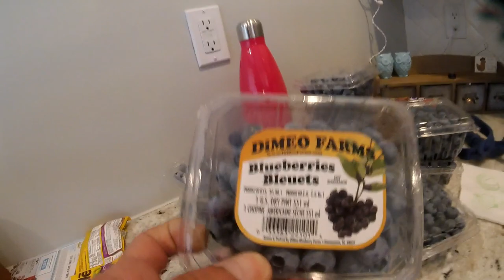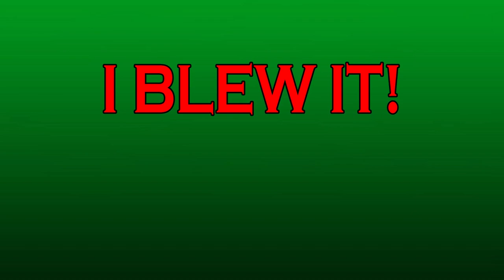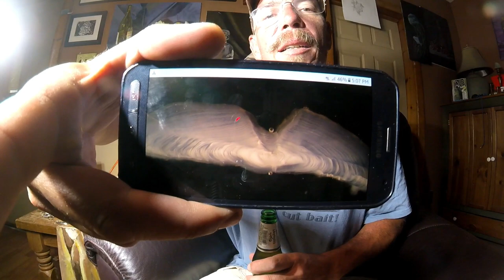CATCHING CARP ON BLUEBERRIES?/JERSEYJIMFISH VLOG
It is blueberry season here in South Jersey. It is family tradition to go blueberry picking. So  what better use for fresh picked blueberries than to catch fish with them! Enjoy.